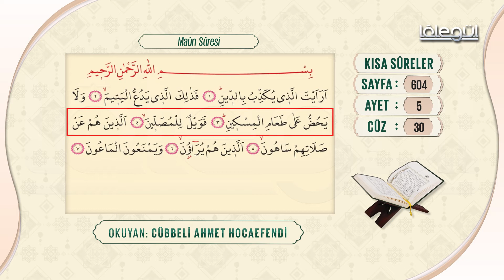Maûn Sûresi - Kısa Sûreler Cübbeli Ahmet Hoca Lâlegül TV